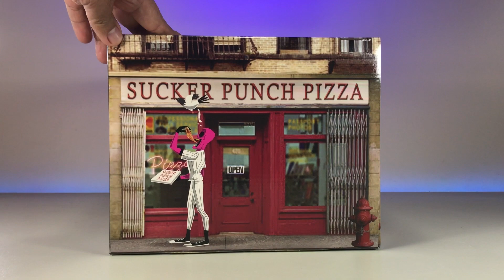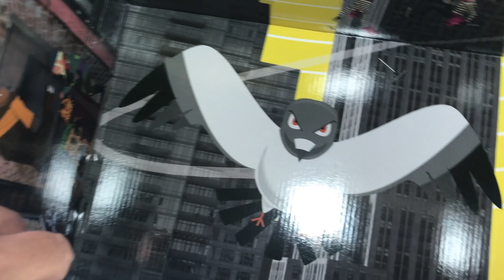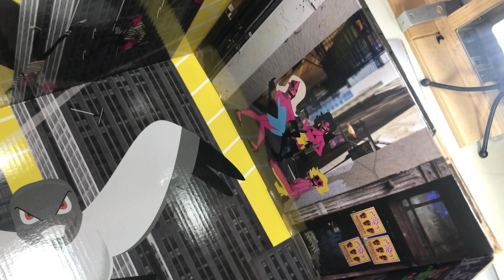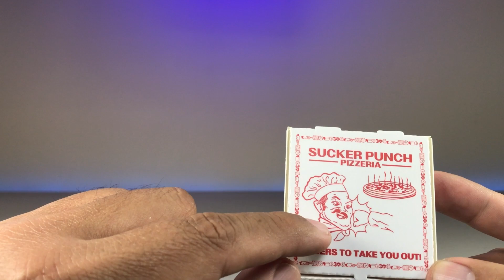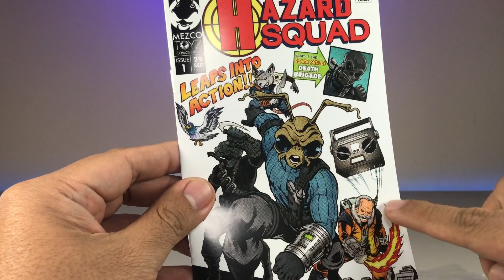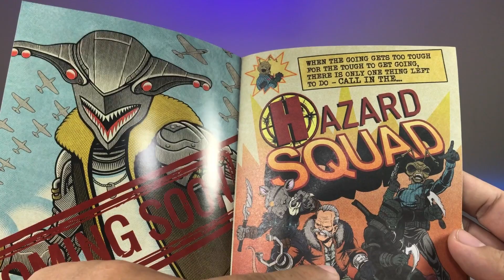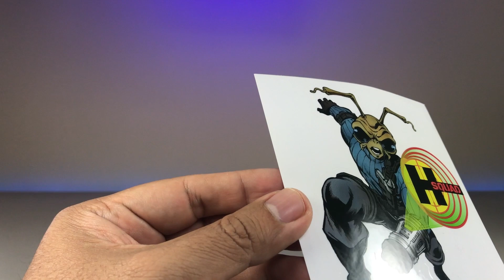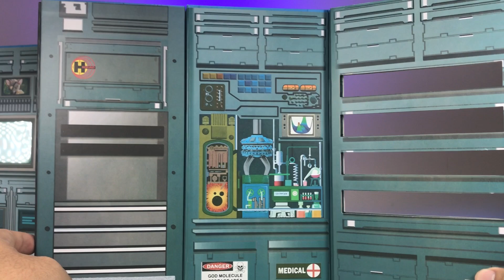Agente Gomez | Mezco One:12 | Bodega Box | Mezco Con 2020: Fall Edition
Nunca había ganado nada en una rifa y ahora tengo este MezcoGomez BodegaBox del

𝙋𝙧𝙤𝙙𝙪𝙘𝙩𝙤𝙨 𝙦𝙪𝙚 𝙪𝙩𝙞𝙡𝙞𝙯𝙤 𝙥𝙖𝙧𝙖 𝙘𝙧𝙚𝙖𝙧 𝙡𝙤𝙨 𝙫𝙞𝙙𝙚𝙤𝙨:
𝗜𝗟𝗨𝗠𝗜𝗡𝗔𝗖𝗜𝗢𝗡
Panel LED
Tira LED RGB
Lámpara frontal

𝗔𝗨𝗗𝗜𝗢
Micrófono Yeti
Micrófono condensador Phantom
Cable de audio XLR
Filtro Anti POP
Consola Mezcladora de audio

𝗔𝗖𝗖𝗘𝗦𝗢𝗥𝗜𝗢𝗦
Dolly Slider Newer
DJI Estabilizador
Trípode con monopie
Soporte Micrófono
Cabezal plegable Newer
Repetidor WiFi
Adaptador tripode
Base giratoria